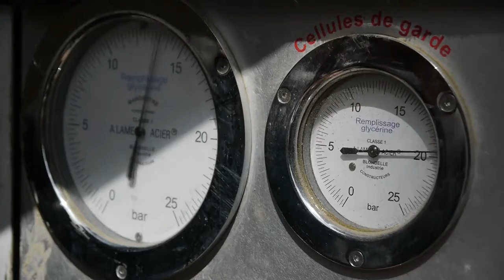Clip G.o Techniques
Spécialisée dans la géotechnique, la société G.o Techniques est un bureau d'étude de sols implanté à Lunel dans le département de l'Hérault.

G.o Techniques accompagne vos projets en déterminant précisément, grâce à des sondages effectués sur le site à étudier, à l'analyse des données collectées et à des rapports clairs et exhaustifs, les fondations qui correspondent le plus à vos besoins.

En partenariat avec les maîtres d'œuvre et les maîtres d'ouvrages, du public comme du privé, nous vous proposons les meilleures solutions en fonction des contraintes liées à votre sol de fondation.